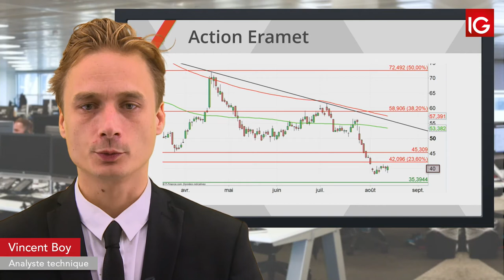Bourse - ERAMET, le secteur pourrait être sous pression - IG 14.08.2019